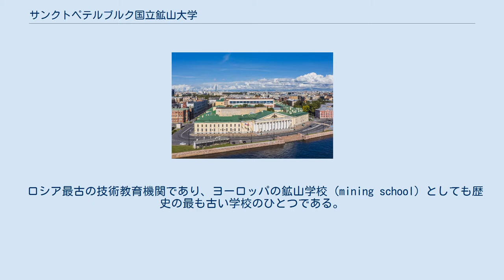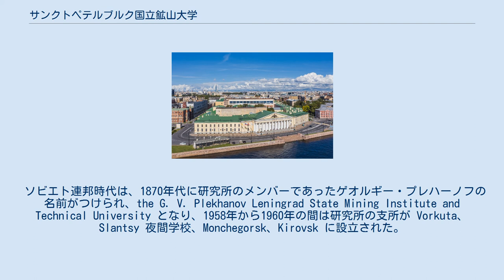サンクトペテルブルク国立鉱山大学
ゲオルギー・プレハーノフ
サンクトペテルブルク国立鉱山大学（サンクトペテルブルクこくりつこうざんだいがく、英語: G. V. Plekhanov Saint Petersburg State Mining Institute and Technical University、公用語表記: Санкт-Петербургский государственный горный институт (технический униерситет) имени Г. В. Плеханова）は、サンクトペテルブルクに本部を置くロシアの国立大学である。
1773年に設置された。
 ロシア最古の技術教育機関であり、ヨーロッパの鉱山学校 (mining school) としても歴史の最も古い学校のひとつである。
また博物館として、鉱物や宝石の最高レベルのコレクションを保有し、教育目的で小規模の鉱山設備を有している。
 研究所の建物は、アンドレイ・ヴォロニーヒン の設計で1806年から1811年の間に設計された。
建物の装飾を行ったのは Stepan Pimenov、Vasily Demuth-Malinovsky、Michael Scotti らである。
 1773年にロシア帝国女帝エカチェリーナ2世によって設立された。
はじめ鉱山学校 (Горное училище) と呼ばれ、1804年に Mining Cadet's Corps (Горный кадетский корпус) となり、1833年に鉱山技術部隊 (Институт корпуса горных инженеров)、1866年に鉱山研究所 (Горный институт)となった。
 ソビエト連邦時代は、1870年代に研究所のメンバーであったゲオルギー・プレハーノフの名前がつけられ、the G. V. Plekhanov Leningrad State Mining Institute and Technical University となり、1958年から1960年の間は研究所の支所が Vorkuta、Slantsy 夜間学校、Monchegorsk、Kirovsk に設立された。
 1869年からロシア鉱物学会 (Russian Mineralogical Society) の本部が置かれている。